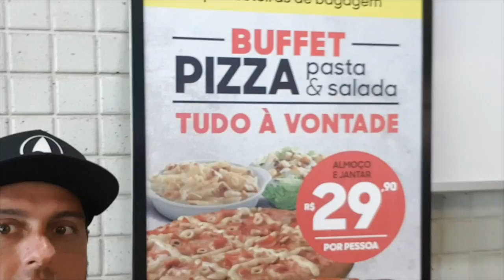VAMOS NOS SEPARAR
No vídeo de hoje, contamos porque vamos nos separar.